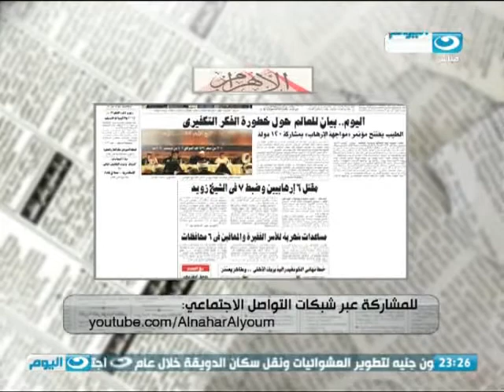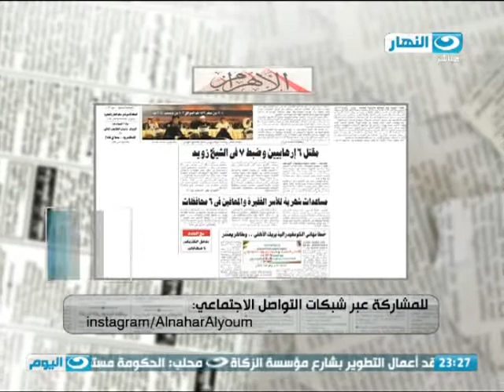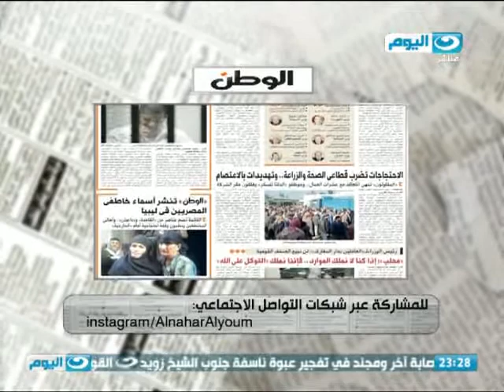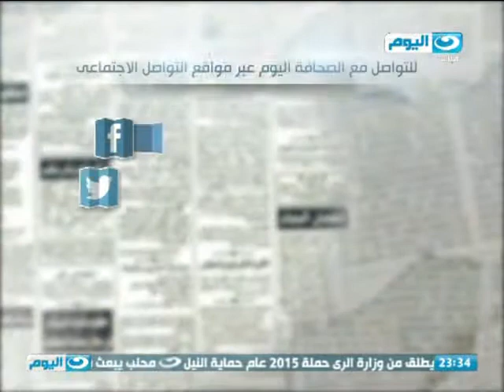الصحافة_اليوم | لبيب حركة المحافظين تشمل 15 محافظة و ادراج محافظ القاهرة فى جدول هندسة القاهرة